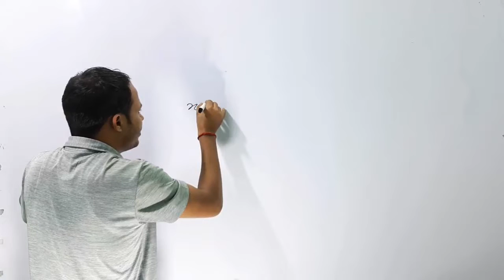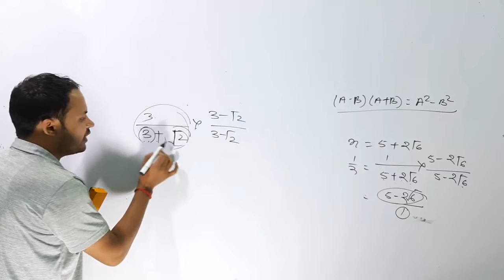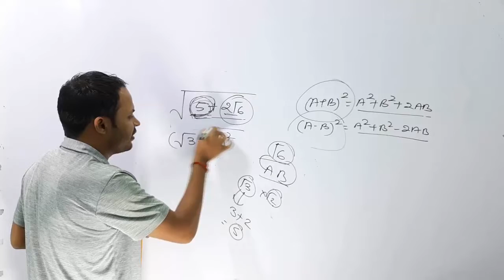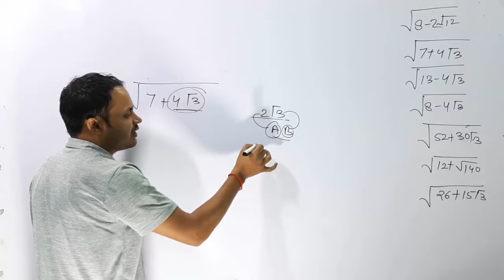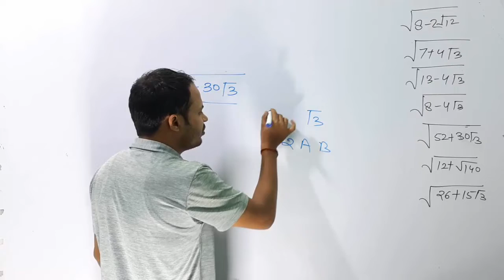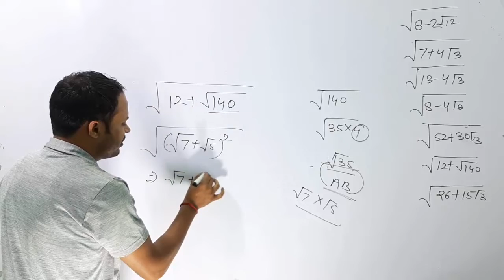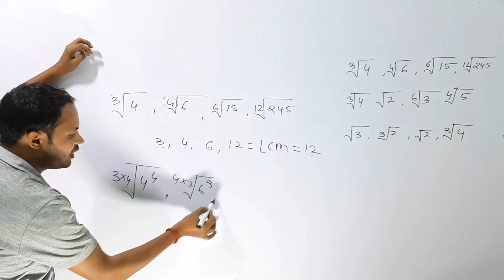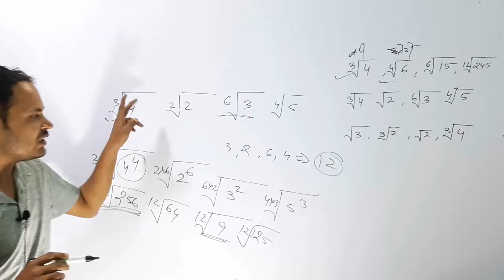SURDS AND INDICES PART 2 BY PAWAN SIR